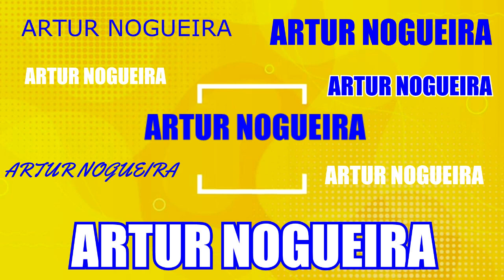ARTUR NOGUEIRA - CENTRO 13/09/21